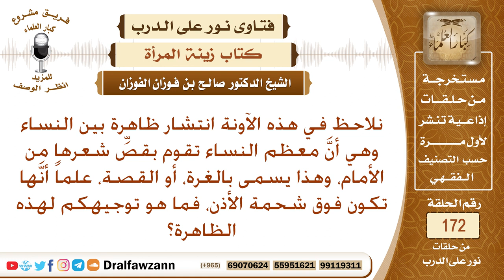ما حكم قص المرأة شعرها من الأمام بما يسمى الغرة، أو القصة، وتكون فوق شحمة الأذن؟ الشيخ صالح الفوزان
نص السؤال: نلاحظ في هذه الآونة انتشار ظاهرة بين النساء وهي أنَّ معظم النساء تقوم بقصِّ شعرها من الأمام، وهذا يسمى بالغرة، أو القصة، علماً أنَّها تكون فوق شحمة الأذن، فما هو توجيهكم لهذه الظاهرة؟
السيرة الذاتية :
للاشتراك في قناة الشيخ صالح الفوزان

رئيس الفريق
لمشروع كبار العلماء